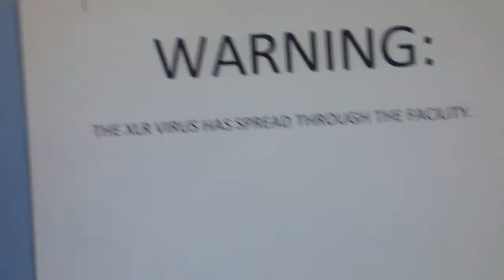Nerf COD elite force: EPISODE 6 part 1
Part 2 will be released next weekend oh and my the way the ending of this leads into the four hours